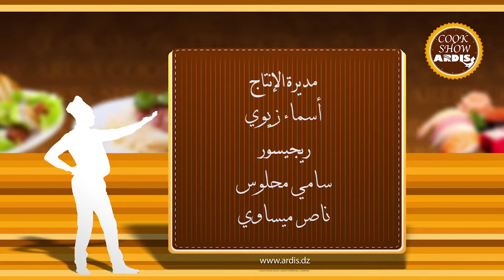COOK SHOW ARDIS - EMISSION 11